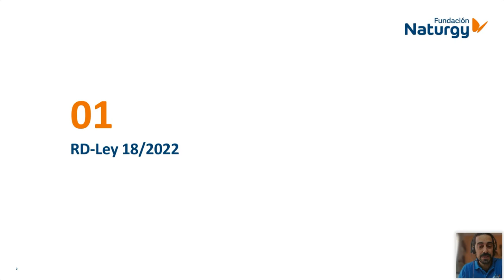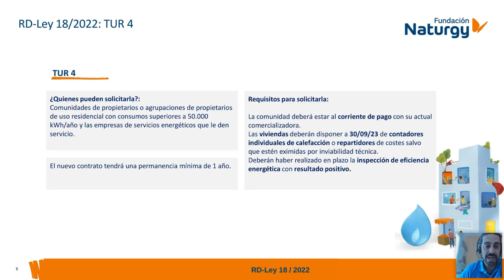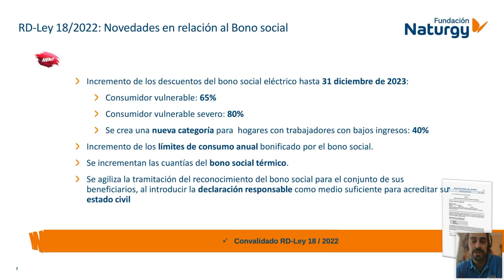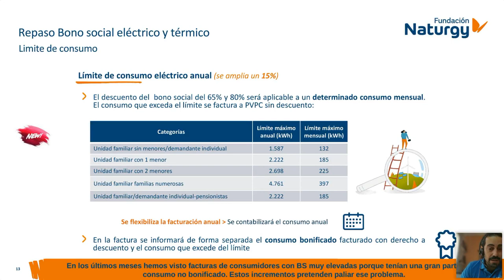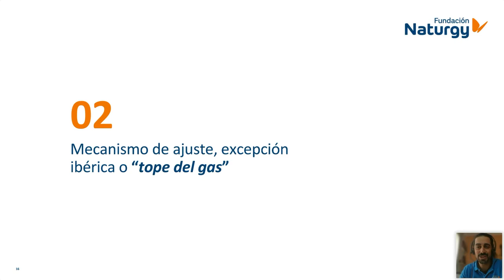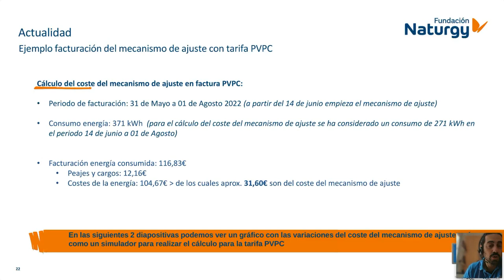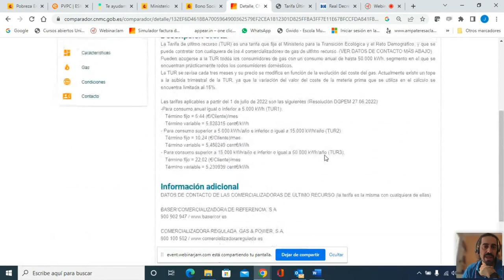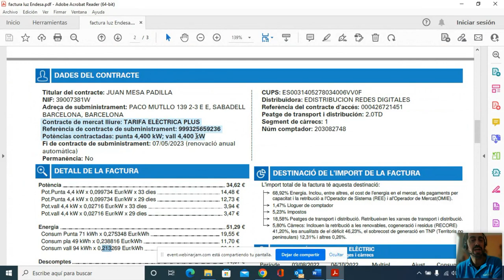Webinar Escuela de Energía "Puesta al día: TUR 4, Bono Social y mecanismo del tope del gas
El pasado 2 de diciembre de 2022 se celebró este webinar de la Escuela de Energía de la Fundación Naturgy, impartido por Jesús Moix.